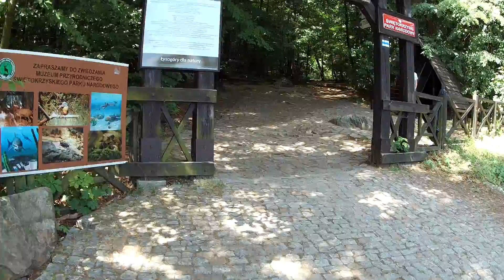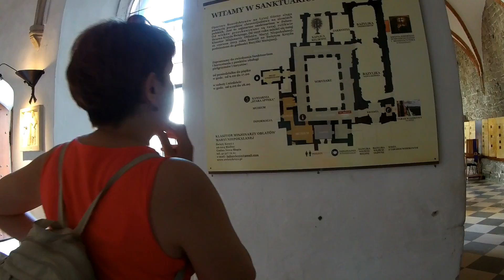Świętokrzyskie tu i tam